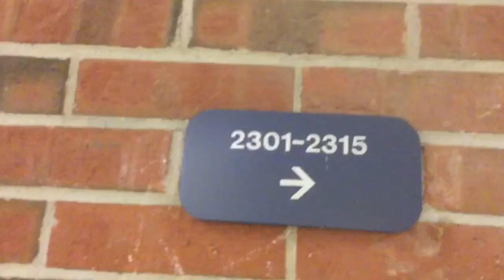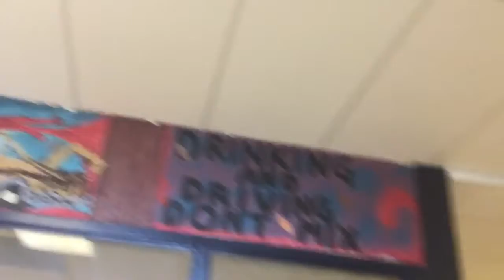(8-29-16) school visit before school-VDOS day 9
Today I check out my class schedule and get used to my new school.

Main channel: Megan Waters
Doll channel: thedollpalace02

Megan Waters 2 2016